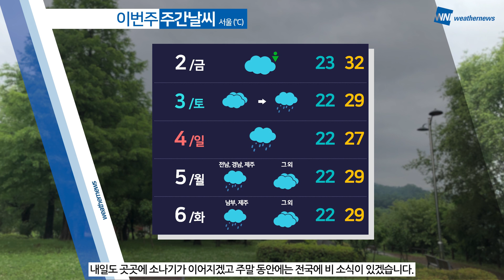[웨더뉴스] 오늘의 날씨 (7월 1일 7시 기준)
7월의 첫날입니다.

오늘은 전국이 가끔 구름 많은 가운데, 낮 기온은 30도 내외로 오르며 덥겠고 자외선 지수도 높게 나타나 주의가 필요하겠습니다.

한편, 대기불안정에 의해 낮부터 저녁 사이 내륙 곳곳에는 소나기가 내리겠고요.

일부 지역에서는 돌풍과 함께 천둥, 번개가 치는 곳도 있겠으니 안전사고에 유의해 주시기 바랍니다.